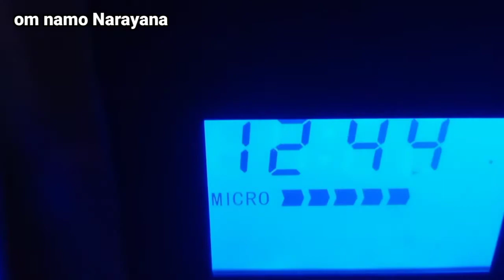Quick fast French fries | Quick potato fry | om namo Narayana